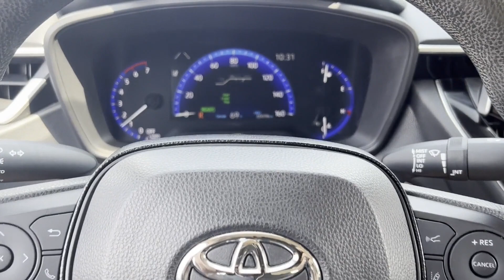Used 2021 Toyota Corolla Hybrid LE Southfield, Dearborn, Troy, Detroit, Madison Heights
2021 Toyota Corolla Hybrid LE Video

This 2021 Toyota Corolla Hybrid LE is full of phenomenal features such as: